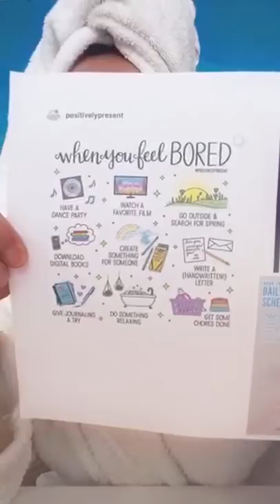MAKEUP TUTORIAL LIFE UPDATE WATCH ME CRY